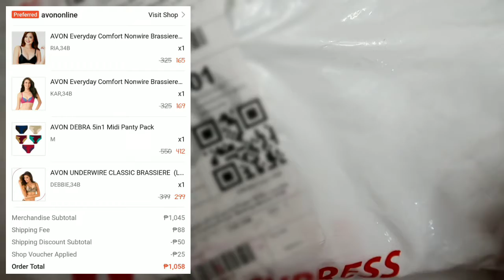Unboxing Avon and Some Crocheter's accessories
It's been a long time since I did vlog about something.

Products mentioned in the video:
AVON Everyday Comfort Non-Wire Brassiere

AVON DEBRA 5in1 Midi Panty Pack